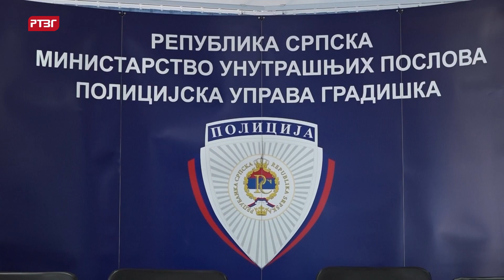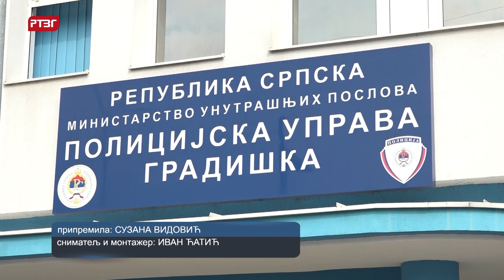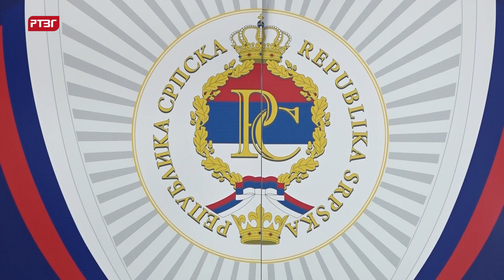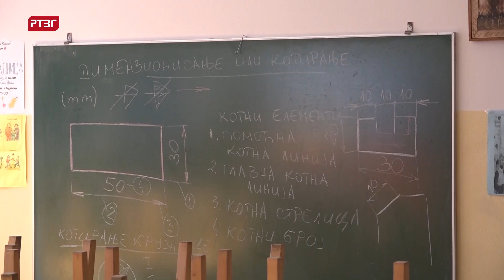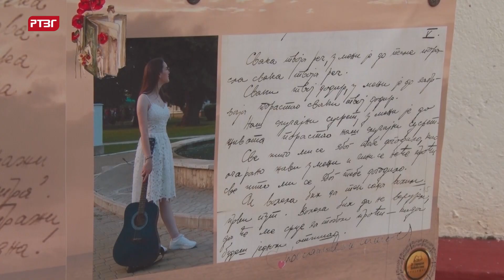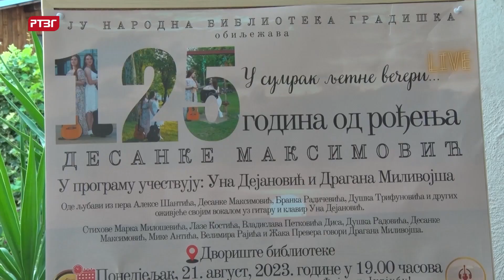Gradiška hronika, 22.08.2023.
- Stanje bezbjednosti na području Policijske uprave Gradiška zadovoljavajuće, ocijenio načelnik Slobodan Torbica.

- U toku završne pripreme za početak nove školske godine.

- Pojačane aktivnosti policije u cilju zaštite djece u saobraćaju.